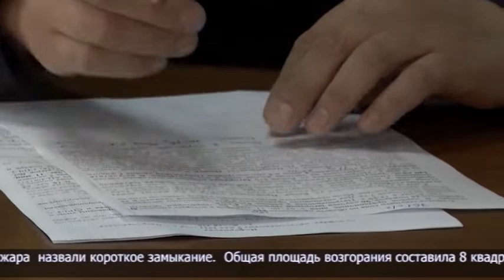ЗА ПРОШЕДШИЕ ВЫХОДНЫЕ И ПРАЗДНИЧНЫЕ ДНИ В ПЕТРОПАВЛОВСКЕ ПРОИЗОШЛО 36 ПОЖАРОВ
36 пожаров произошло в области за прошедшие выходные и праздничные дни. Возгорания зафиксированы в районах Речпорта, Копая и в многоэтажке на ул. Назарбаева, 121.